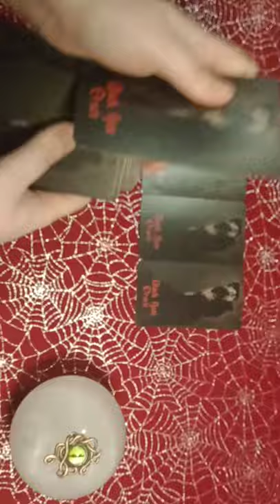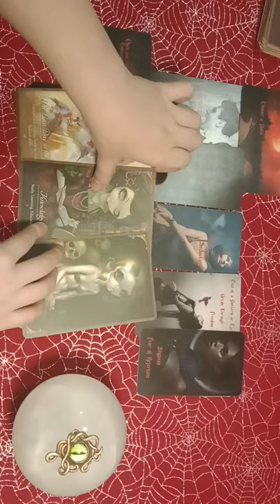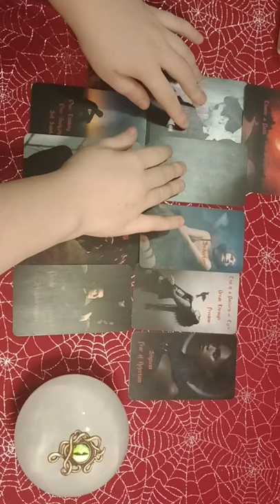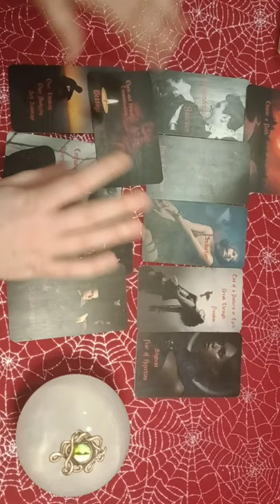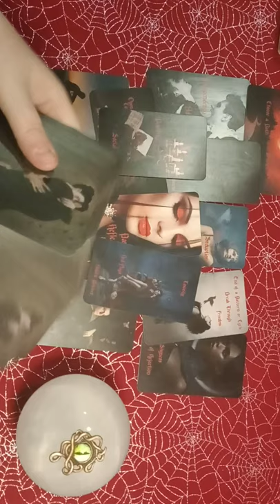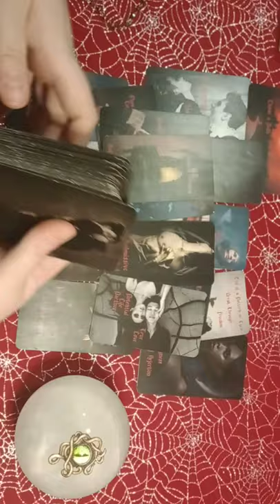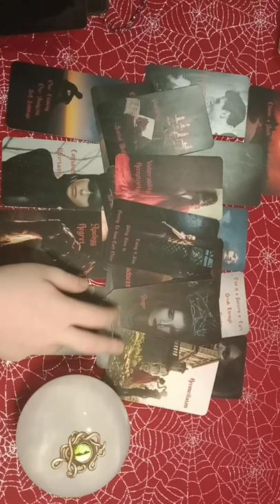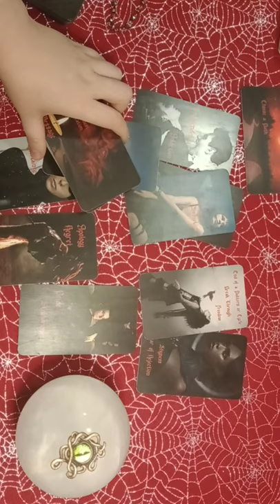VIRGO - TWO POTENTIAL LOVERS! ONE'S A KARMIC AND ONE IS A LIFE PARTNER! YOU'RE IN FOR A SHOCK!